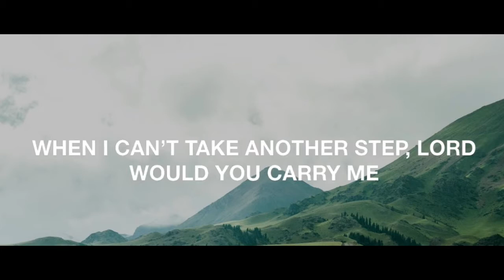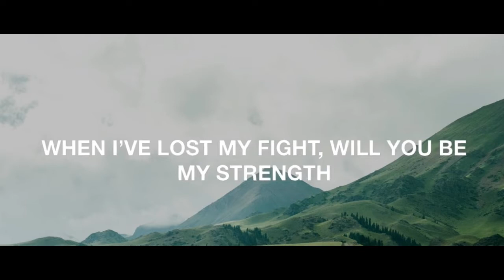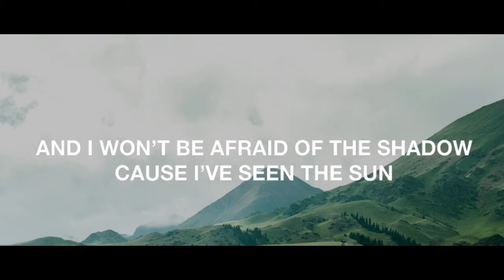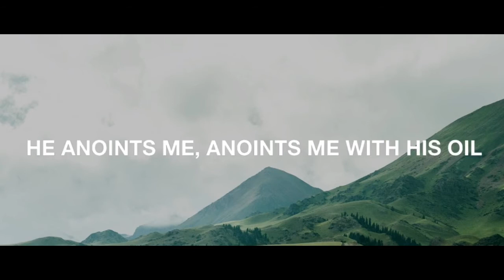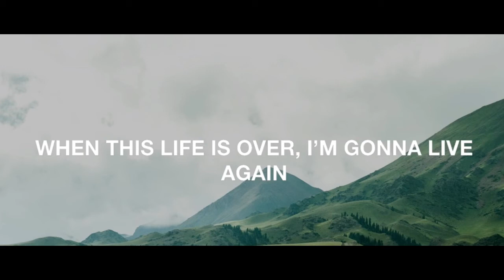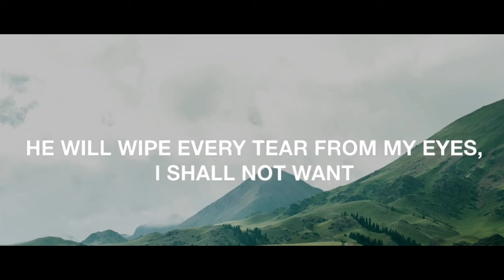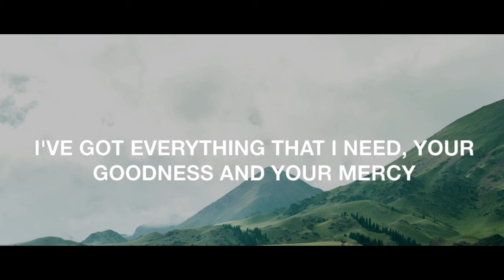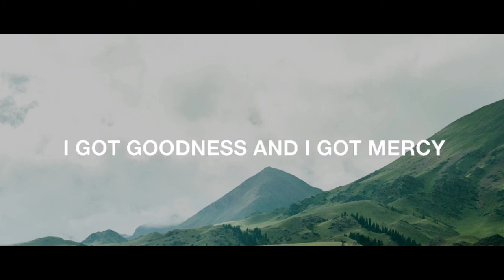Shall Not Want - Lyrics | Elevation Worship & Maverick City